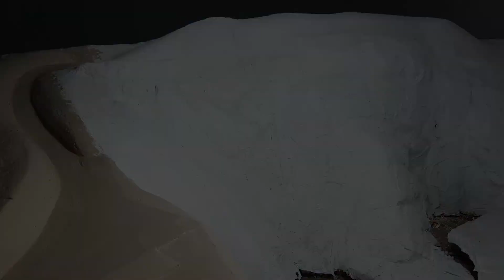Diorama | Agas-Agas Bridge in Southern Leyte "The Tallest Bridge in the Philippines"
Almost 3 weeks in the making but the result is all worth it!

Materials used:
Venetian Blinds Scrap
Scrap Styrofoam
Paint
Brush/Spray
Sandpaper
Glue